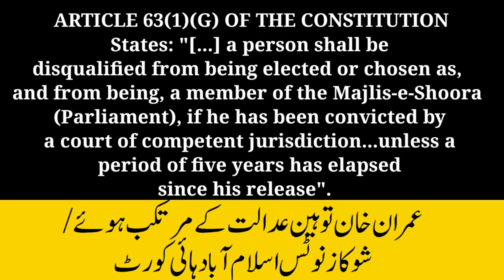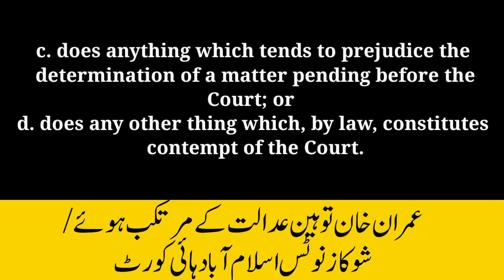عمران خان توہین عدالت کے مرتکب ہوئے. شوکاز نوٹس اسلام آباد ہائی کورٹ.